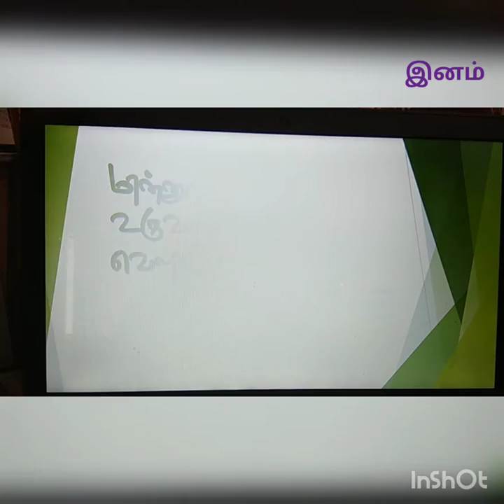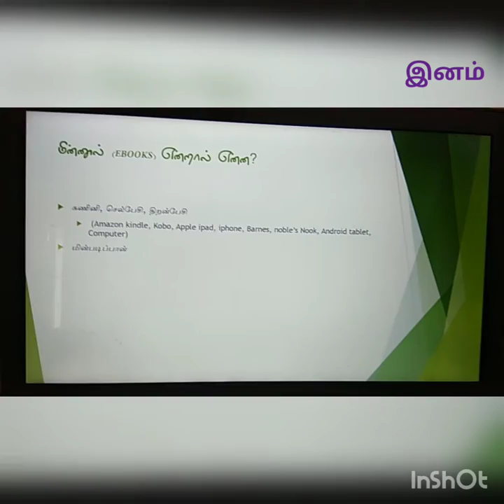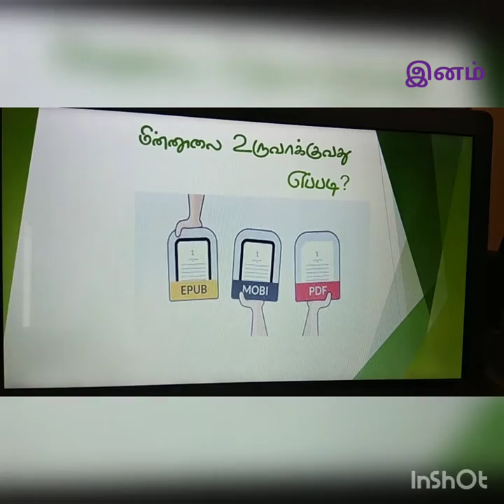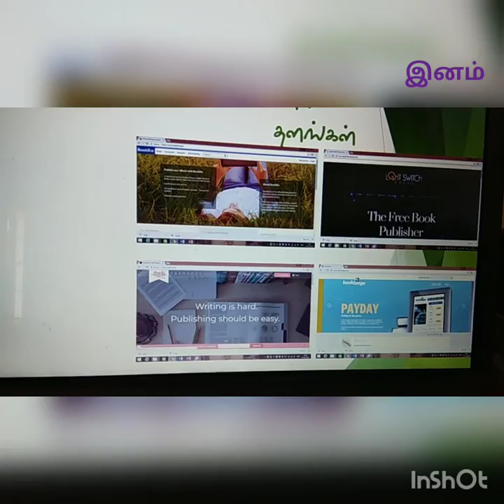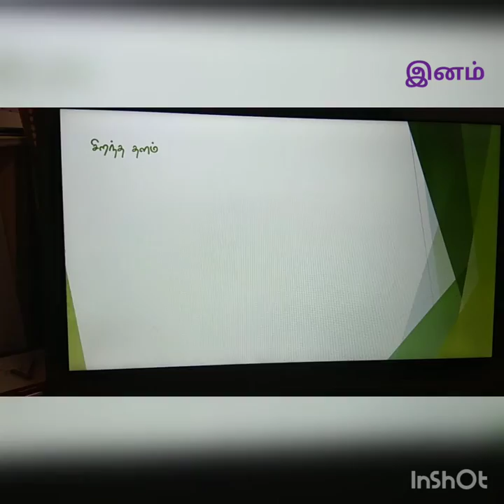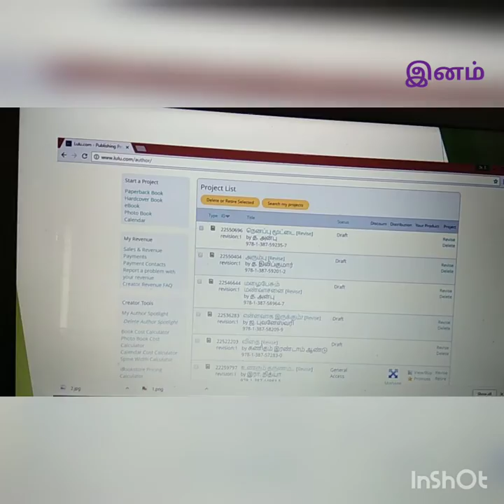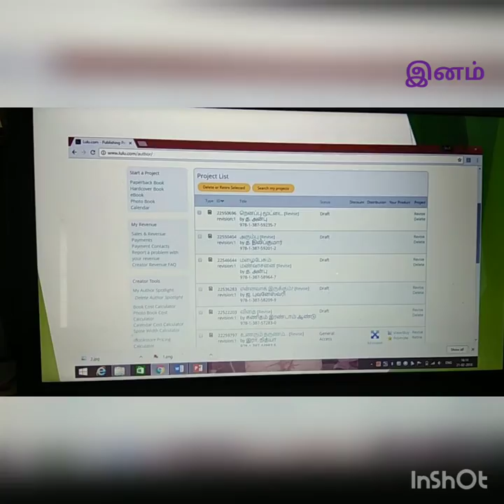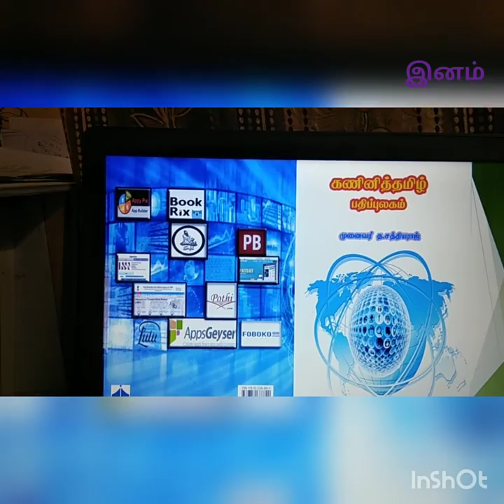மின்னூல் வெளியிடல் ( Ebook Publication)-லூலூ ( -இனம்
தங்களது நூல்களை இணையதளம் மூலம் வெளியிடும் முறையினை இந்தக் காணொளி உங்களுக்கு விளக்கும். குறிப்பாக lulu.com என்ற தளத்தின் மூலம் நூல் வெளியிடும் வழிமுறையை இது தொடர்ந்து வரும் காணொளிக்காட்சி உங்களுக்குக் காட்சிப்படுத்தும்.